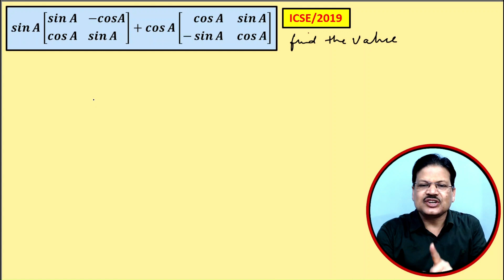Multiplication Of Matrix Made Simple | Icse Class 10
Here we have learnt how to multiply, add and subtract matrices.